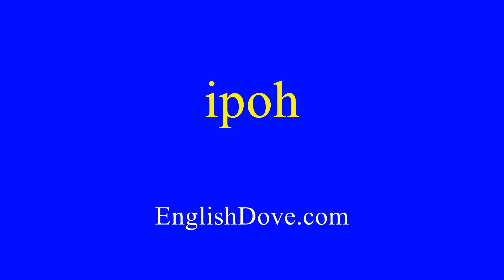How to pronounce ipoh in American English